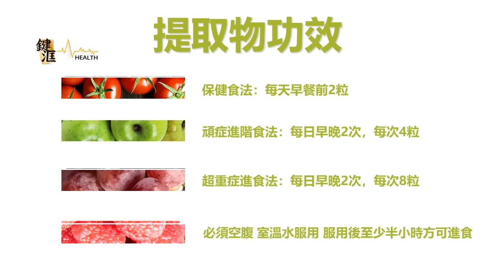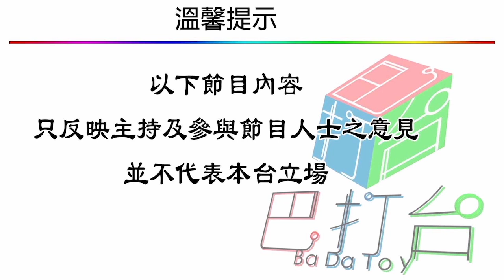魕異檔案 | 嘉賓Tikson朋友到小學講Talk,見到小童靈體, Heily小時候，見到對面已去世婆婆企在門口 | 第五十三集 D 第四節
魕異檔案 第五十三集 2018年05月10日

主持 : 潘法剛師傅 , 嘉賓女主持: Heily , 嘉賓: Tikson

第一節 : Tikson 揸車住大帽山路,有陰眼朋友突然見到. Heily 經過翠屏邨突然見到跳樓亡魂...

第三節 : 嘉賓Tikson放學後與同學做壁報,但同學行為失常,但原來被鬼迷。Heily中學時到加建樓層廁所,之後竟然發現.

第四節: 嘉賓Tikson朋友到小學講Talk,見到小童靈體, Heily小時候，見到對面已去世婆婆企在門口。